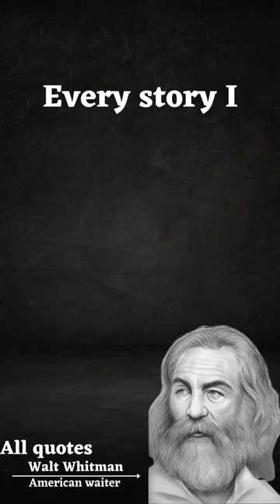life story of Walt Whitman quotes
life story of Walt Whitman|All quotes|